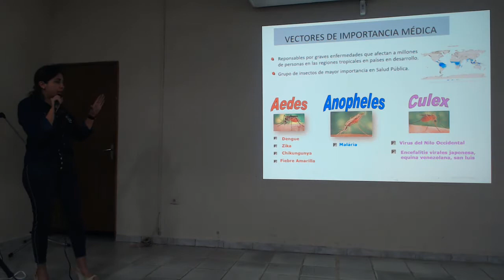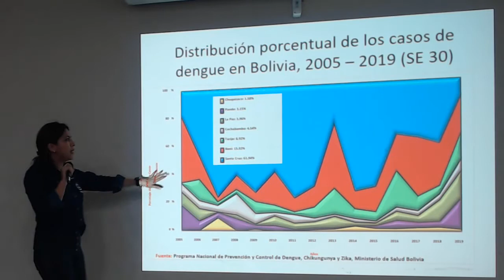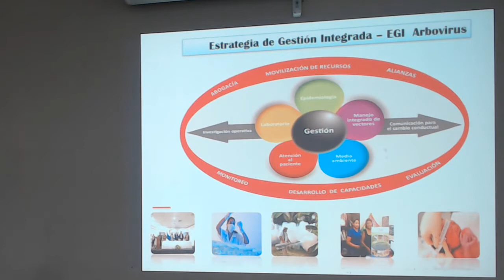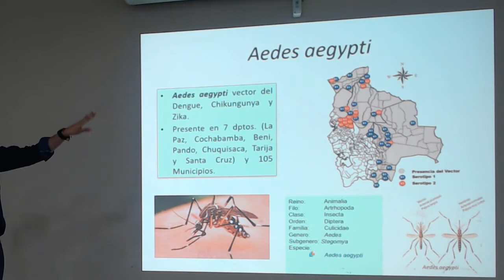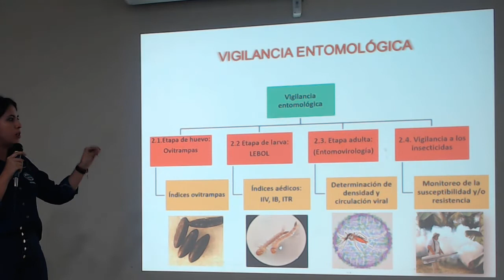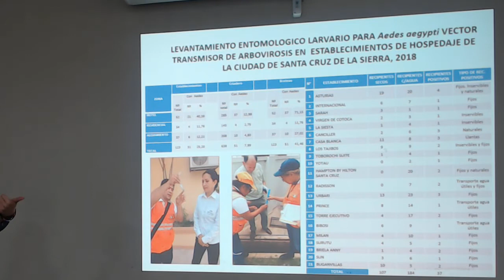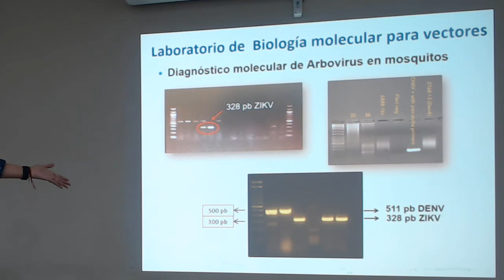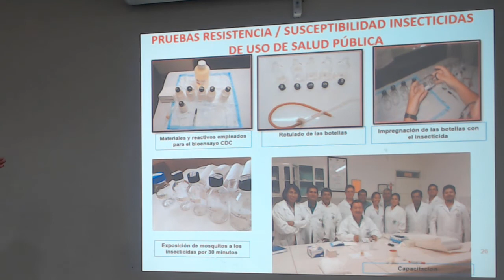Conferencia 05 Ana Maria Montaño (CENETROP) Enfermedades tropicales transmitidas por vectores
Ana Maria Montaño Arias
(CENETROP)

Primer Simposio departamental de Entomología - Rumbo al VII Congreso Boliviano de Entomología